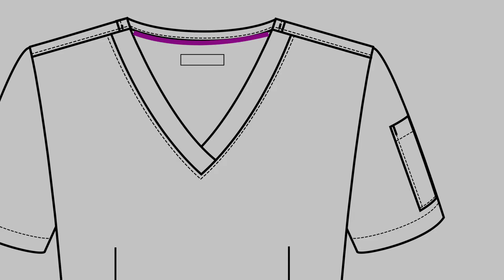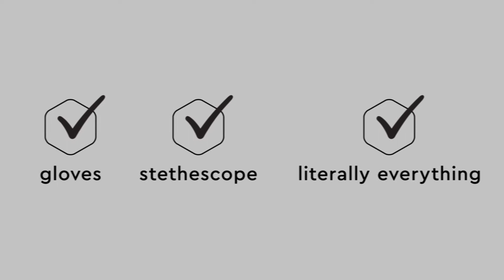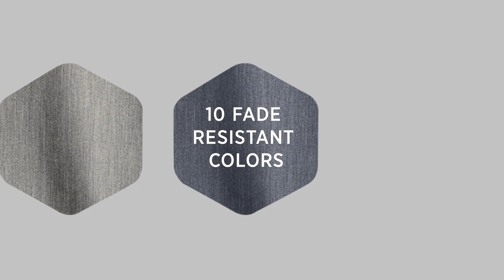See Why Nurse Hailey Loves Movement by Butter-Soft!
Our new MOVEMENT by Butter-Soft Scrubs Collection is made with the demands of your day in mind. With a strong focus on comfort & durability, our new exclusive collection is made with 4-way stretch, ultra-soft fabric, plenty of pockets, and flattering styles to keep you looking and feeling confident all-shift-long. See what Nurse Hailey has to say about her new Movement by Butter-Soft scrubs.